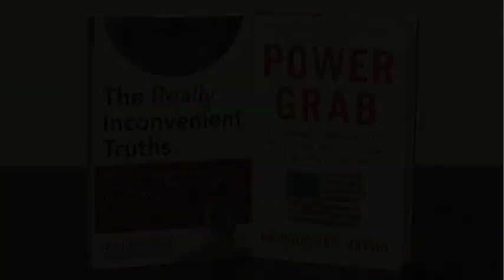CEI in the News for June 10, 2010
The June 10th update of the Competitive Enterprise Institutes media appearances.